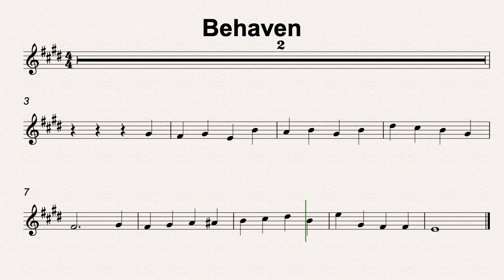E Maj 44 Behaven